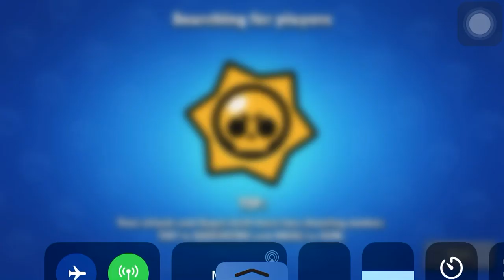Brawl Stars | Gem Geab | Game Play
Brawl Stars#Gem Grab#Game Play#